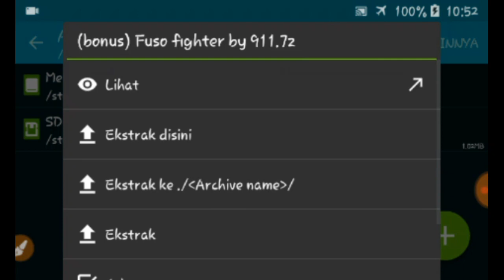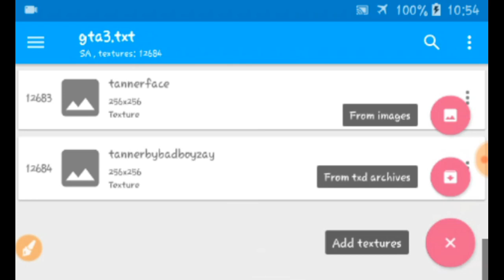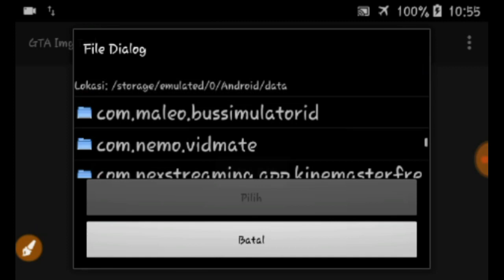Mod Truck Fuso Hino Gta Sa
Mod Truck Fuso&Hino

Credit : mod Farid Ulhaq